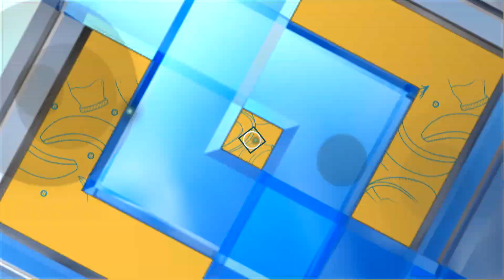ส้มตำหลากหลายเมนู ร้าน Zabver เน้อ จ.สุพรรณบุรี 14 ส.ค. 62 (1/2) ครัวคุณต๋อย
ไม่กินถือว่าผิด ส้มตำหลากหลายเมนู
ร้าน Zabver เน้อ จ.สุพรรณบุรี

มะละกอผัดไทกุ้งสด ร้าน อู่ข้าวอู่ปลา จ.นครปฐม 14 ส.ค. 62 (2/2) ครัวคุณต๋อย